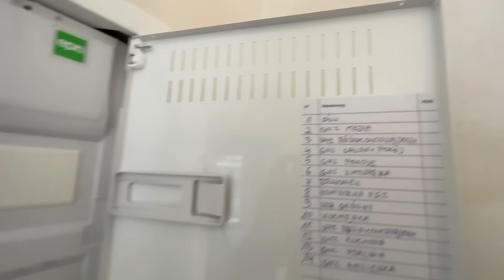Odbiór mieszkania - stan deweloperski. Instalacja elektryczna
Prawda jest taka, że odbierasz mieszkanie a na niczym się nie znasz❗️ Przecież nie każdy musi się znać na wszystkim. Ja jestem elektrykiem a Ty dobrym programistą i nie masz zielonego pojęcia skąd bierze się prąd.

Może kupując mieszkanie za „bańkę” czy dwie, zainwestować kilka stówek w elektryka 👍

Każda kawa, którą mi ofiarujesz, pomaga kontynuować moją pasję! Dziękuję za wsparcie.